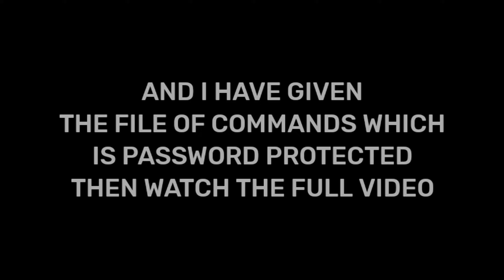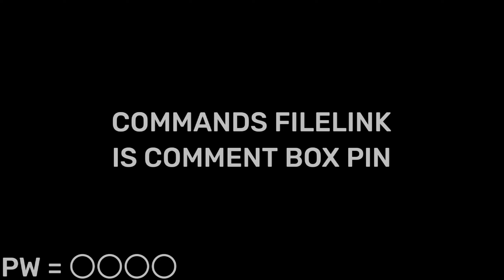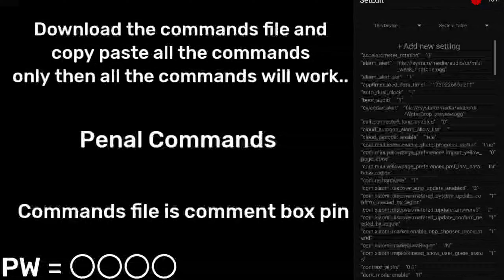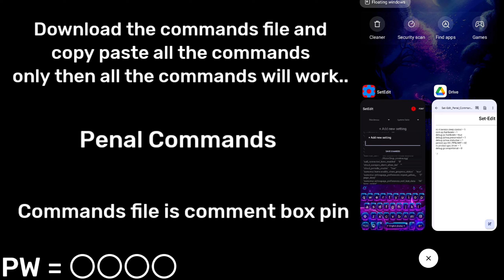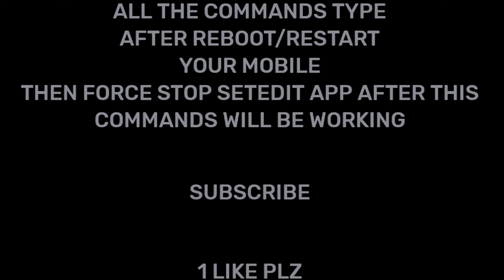Set-Edit Penal Commands 💯 | sensibilidade free fire ✅ | setedit freefire ☠️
Thumbnail Credit = @zaferff

acapcraft yt
set edit